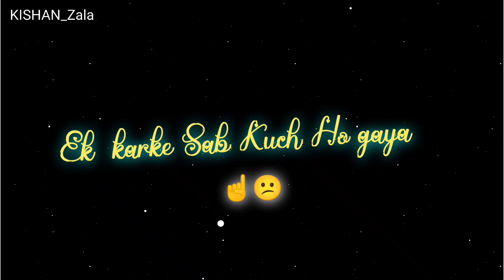RIP 😭 | Dr. Rahat Indori Shayari Status 💖 | Poetry | Rahat Indori Best Shayari Whatsapp Status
Attitude🔥 | Dr. Rahat Indori Shayari Status 💖 | Poetry | Rahat Indori Best Shayari Whatsapp Status

About This Video ▶️ rahat indori shayari whatsapp status
 rahat indori heart touching shayari
rahat indori best shayari whatsapp status rahat indori best shayari ummon hiyonat rahat indori ummon hiyonat
rahat indori sad whatsapp status
 rahat indori poetry whatsapp status
 rahat indori whatsapp status